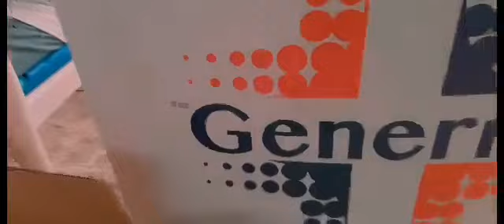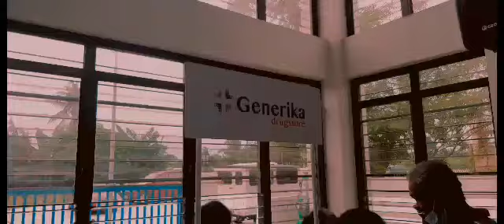NAPASAYA ang BAYAN NG MENDEZ CALABARSON" FCOP 1st Provincial Community Project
FCOP 1st Provincial Community Project.

ANG FCOP OR OTHERWISE KNOWN FEDERATION OF CONCERNED ORGANIZATION OF THE PHILIPPINES 🇵🇭FOUNDER RONALDO FLORES GAON /AND PRESIDENT VICTOR DAN SOLLI, AT MEDIA VLOGGER OPERATION HEAD JP NINI...
AT ANG PARTNERS NA MOVERS INTERNATIONAL SCHOOL ,/CEO MA.VERONICA S ESTOR MR.REY ESTOR AY PATULOY  SA PAG IIKOT SA PAG BIBIGAY NG SERBISYO TOTOOAT SERBISYONG LIBRE DTO SA BAYAN NG MENDEZ CALABARSON, KASAMA ANG NG FCOP ANG GENERIKA DRUGSTORE, ANG BAYANIHAN BARBERS STYLIST ANG AT IBA PA GAYA NG MOVERS INTERNATIONAL SCHOOL STUDENTS

 MASSAGE TEAM, MANICURE PEDICURE, AT MARAMI PA SA MGA GUSTONG TUMULONG OR SUMAMA FCOP PLS.CONTACK FB PAGE RONALDO FLORES GAON FOUNDER OF FCOP

AT KASAMA NATIN ANG ATING PNP FORCE MULTIPLIERS ACCRIDITED ORGANIZATION LAS PIÑAS CITY CHAPTER,

FCOP-MOVERS- ACTION 2022

Bayanihang Barberstylist

Generika drugstore

Movers Students Massage Team

PRU LIFE UK Insurance c/o
RYAN PAUL GAON

Unified  CVAG TokTok Operators  Philippines

AT ANG ACCRIDITED ORGANIZATION LAS PIÑAS CITY  CHAPTER

1. UCVO

2.Solid 1kif aco

3. FALCON Group Inc.

4. UNITED KIF - ACO

5.BIG 4
                                                                                                                          6. HPGFMI

7.BBHPG

8.NARIAG

9.ICAGC JETTI BRAVO

10.PARDSS FII

11.KALASAG

12. LPCA

13.  SARGE FORCE MULTIPLIER

FCO YOUTUBE CHANNEL
COVER by: JP NINI FCOP MEDIA Head